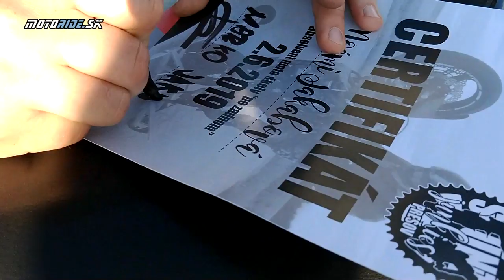MR Tipy: Ako jazdiť po zadnom - Škola jazdy po zadnom so stunjunkies - To bola ŠUPA!!!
Vy ste sa pýtali ako jazdiť po zadnom, a ako to spraviť aj na slabšej motorke. A my vám prinášame odpoveď. Video, ktoré nevieme kam zaradiť tak sme ho zaradili aj do seriálu MR Tipy aj MR Šupa. Na vlastnej koži som si bol vyskúšať školu jazdy po zadnom so stuntjunkies a ich trenažérom.

Skvelý spôsob ako neničiť a nerozbiť vlastnú mašinu a seba, ako prekonať svoj strach a dostať motorku až do rovnovážnej polohy a potom kopa tréningu ako ju tam udržať. A to všetko v relatívnom bezpečí trenažéra.

Nech sa páči, pozrite sa na to. Bola to ŠUPA priatelia!

Ďakujeme stuntjunkies.sk za pozvanie na tento kurz.